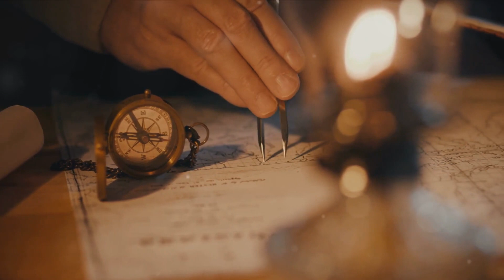The Secret to Your True Self: The Jaw-Dropping Chronicles That Will Change You Forever!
In this captivating video, join us as we dive deep into the inspiring journeys of remarkable individuals who embarked on quests of self-discovery. Through their experiences, we explore the profound importance of understanding oneself and the incredible transformations that occur along the way.

From adventurers scaling towering peaks to creatives unearthing their true purpose, this heartwarming chronicle showcases powerful stories of growth, resilience, and self-reflection. Discover how these individuals navigated through challenges, overcame obstacles, and found their true essence in the process.

Through visually stunning footage and candid interviews, we bring you closer to the insightful lessons shared by each protagonist. Gain valuable insights into their personal growth and learn how their journeys can inspire you to embark on your own path of self-discovery.

Prepare to be motivated, inspired, and uplifted by this extraordinary documentary. Join us on this transformative voyage and embark on your own quest of self-discovery.

OUTLINE:
00:00:00 The Enigma of Self-Discovery
00:02:16 The Explorer's Narrative
00:04:17 The Spiritual Seeker's Tale
00:06:21 The Survivor's Saga
00:07:53 The Essence of the Journey
00:08:30 End Sting